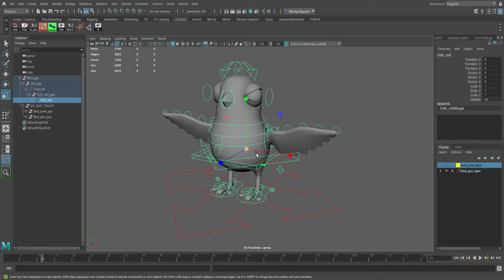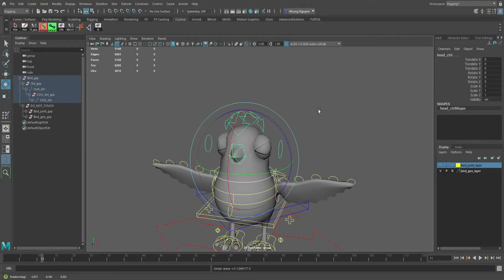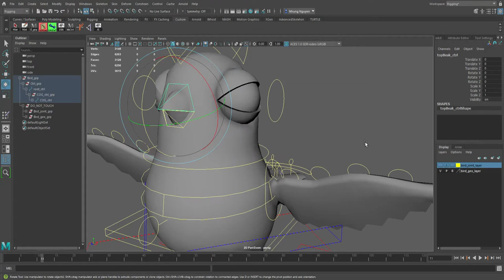Bird Rig Maya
Modelled and rigged by Nhung Nguyen